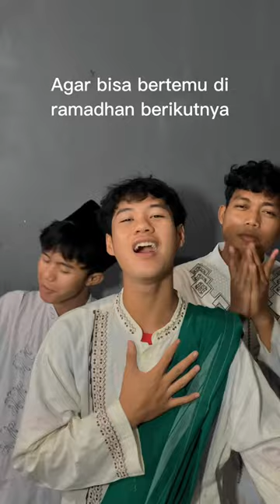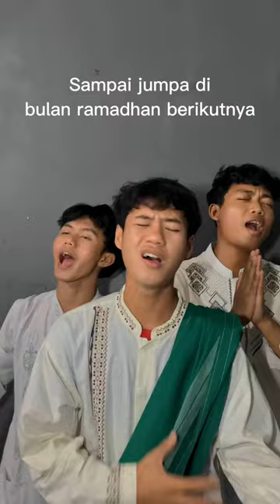MINAL AIDZIN WAL FAIDZIN😇🙏🏻